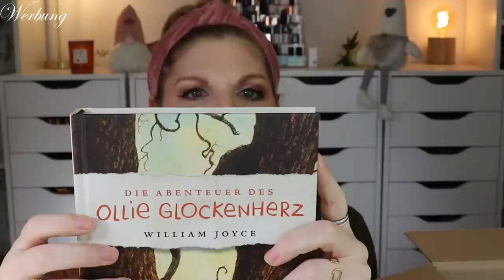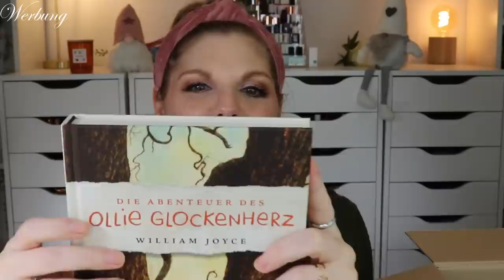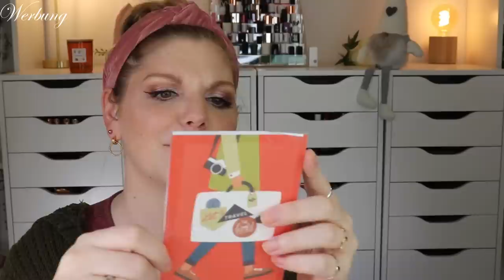XXL Zuschauerpost auspacken 💌 Teil 2 | Baby Post | Claudis Welt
Endlich ist Mr. Bauchi geschlüpft und darf die Welt erkunden.
Zu diesem Anlass haben mich super viele liebevolle Baby Pakete erreicht, die Baby Julius, Sammy, Mama und Papa glücklich machen dürfen.

Vielen lieben Dank an alle, die uns gratuliert haben und an uns denken!
Danke an EUCH, dass ihr meine Welt jeden Tag ein bisschen bunter macht, indem ihr mich unterstützt und mir so viel Liebe auf verschiedensten Wegen gebt!!!
Das ist nicht selbstverständlich und macht mich wirklich sehr glücklich und stolz :)

00:00 Was machen wir heute?
01:38 Bax' Baby Post
16:57 Marion's Post
27:53 Melli's Post
31:19 Seva's Post
40:40 Dankeschön

Liebe Grüße
Claudi